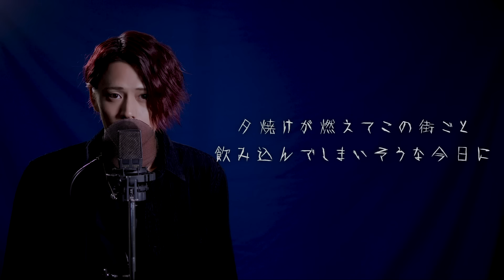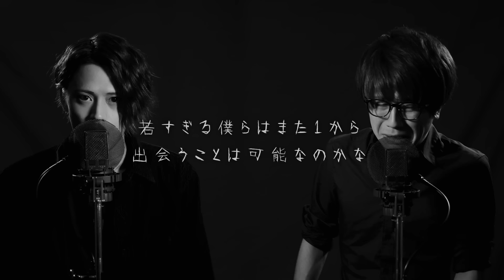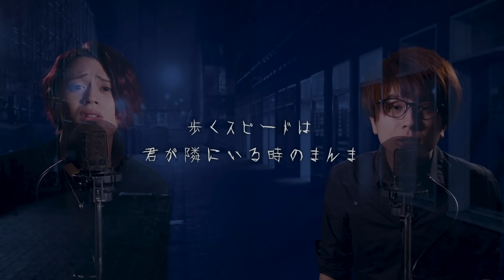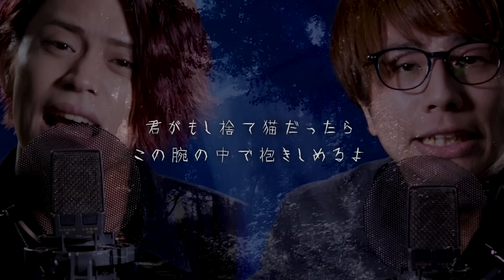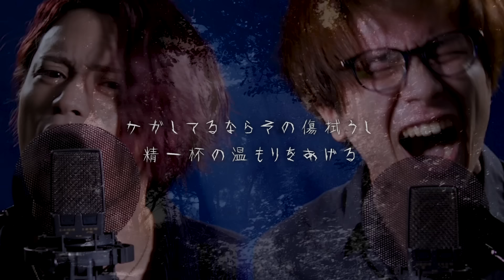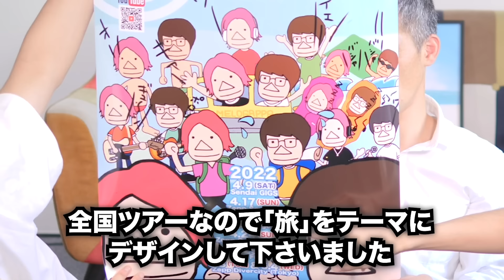(Minor ver.) Depressed "Neko" /「猫 / DISH//」を短調にしたら絶望感がすごい【MELOGAPPA】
We made a Minor code version of DISH//'s "Neko"!!

DISHさんの「猫」を短調にして歌いました！！

新世紀エヴァンゲリオン「残酷な天使のテーゼ」の長調と短調を入れ替えたらどんな顔すればいいか分からないの
「天体観測 / BUMP OF CHICKEN」を短調にしたら見てはいけないモノを見ようとして…
アンジェラ・アキ「手紙～拝啓 十五の君へ～」を短調にしたら懺悔の手紙が届きそう
ケロポンズ「エビカニクス」を短調にしたら呪いみたいになってしまった
合唱曲「あなたへ〜旅立ちに寄せるメッセージ〜」を短調にしたら絶望感がすごい

【DISH//(北村匠海) - 猫】俳優だからこそ！奇跡の歌声が『THE FIRST TAKE』に降臨【リアクション動画】
DISH// - 猫 を弾き語りしたら北村匠海さん本人が登場するヤバすぎるドッキリwww

DISH//「猫」
MELOGAPPA

0:00~「猫」を短調にしたら絶望感がすごい
4:28~知らないおじさんが登場します